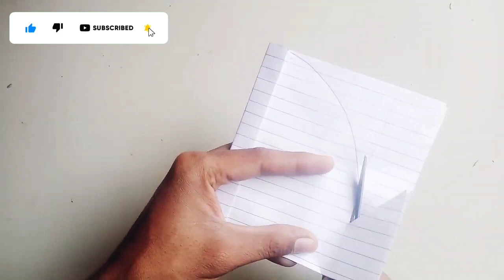बिल्कुल असली जैसा उड़ेगा😍 | Flying Bird making with paper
बिल्कुल असली जैसा उड़ेगा 😍 | Flying Bird | Flying sparrow making with paper

Hello there!!!

    इस वीडियो में Flying bird बनाया गया है। जैसा कि आप उड़ा भी सकते हैं। इसे बनाना बहुत ही आसान है। ये एक पेपर फ्लाइंग बर्ड है। उम्मीद है कि आपको ये वीडियो पसंद आया होगा।